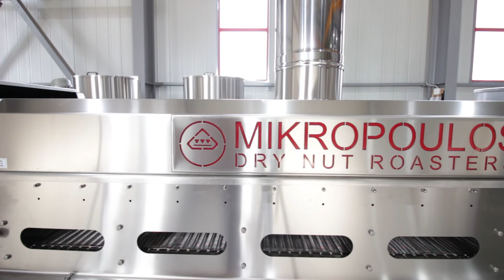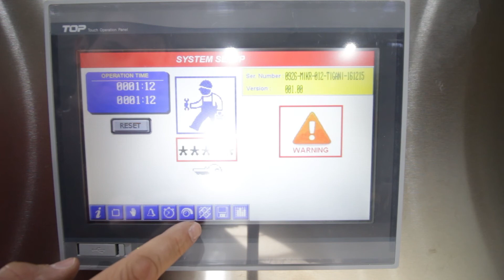Dry Nut Frying Line F300 2017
Mikropoulos & Co. E.E.

Dry Nut Frying Line, ideal for all kind of sinking dry nuts. Estimated productivity, around 300kg/h.